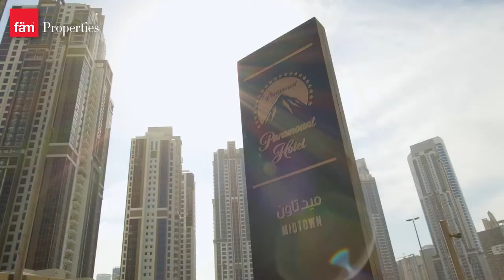Brand New 3 Bed Apartment in Paramount Tower Hotel and Residences, Business Bay, Dubai